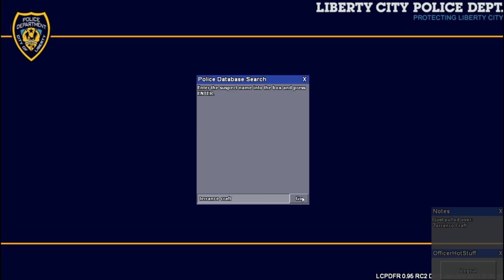LCPD:FR Multiplayer! Code Zero Gaming *Semi Truck Mayhem & Patrol* Vermont State Police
In this episode I am joined by Big Bugalou Buggs, Avs, Zach, Mike & Tim. We attempt to stop Tim's rampage through the city in his Semi Truck...then we hit the streets with Vermont State Police and combat crime!

** The views and or actions in this video do not necessarily represent the views/opinions/and or actions of the agency or agencies used in this video. Remember it's just a game! **